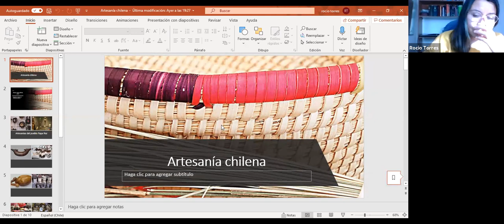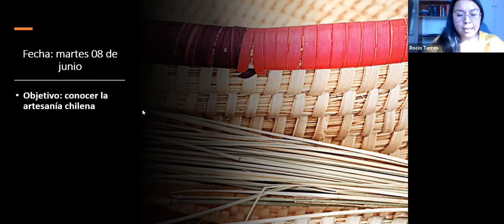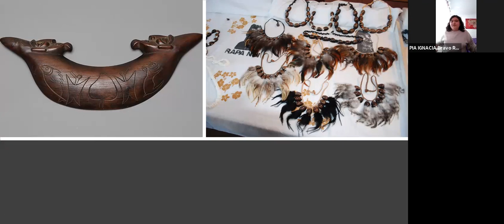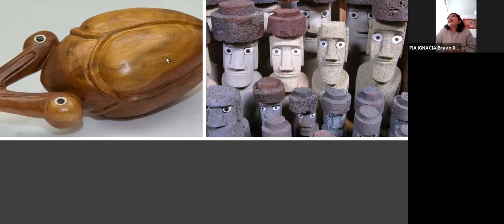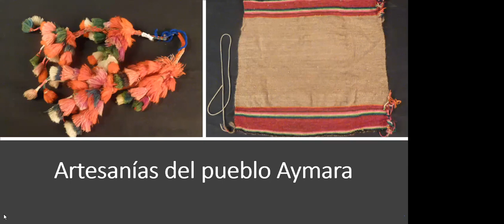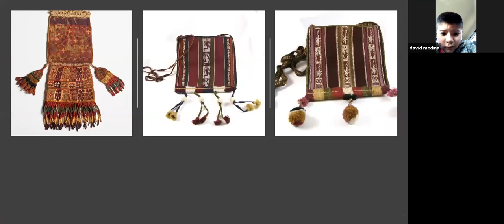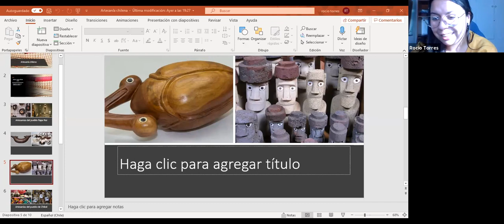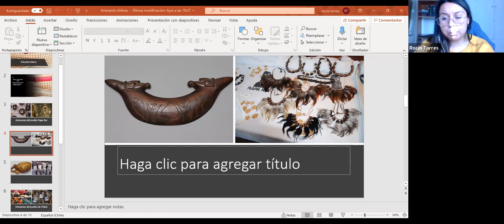4º Básico Artes Visuales 08 06 2021